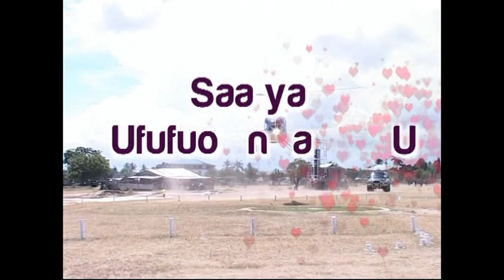SHERIA YA UFALME WA MUNGU Ep 1/5 - Bishop Gwajima